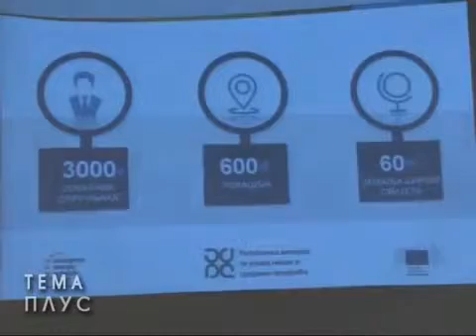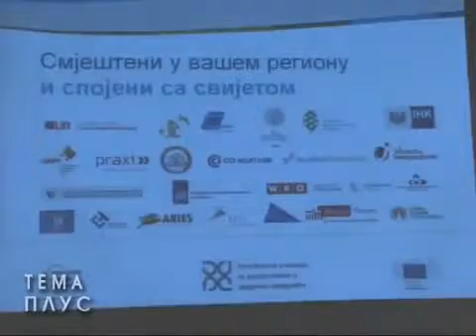Јачање локалног економског развоја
Извор: НТВ Арена